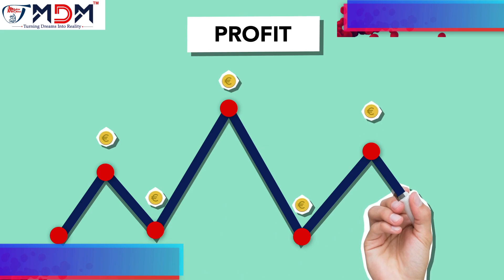Ghee & khova making machine! பால்கோவா மட்டுமில்லங்க இனி நெய்யும் சுலபமா தயாரிக்கலாம்!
Address:
Near vadha pillayar koil, Kovilpalayam, coimbatore -641110.